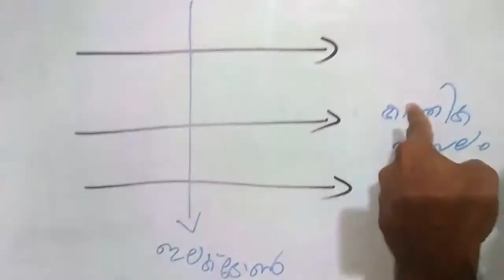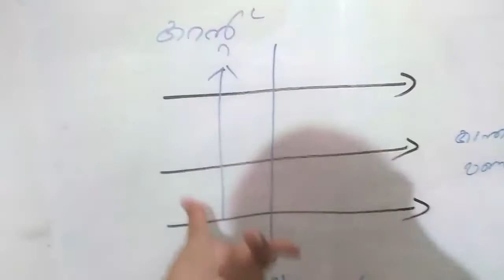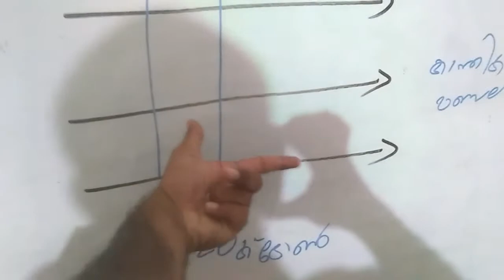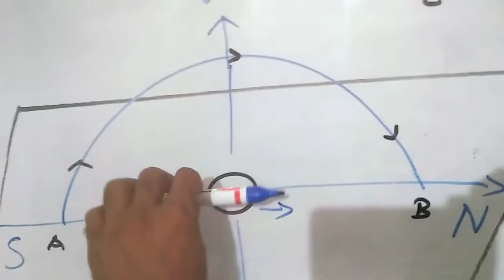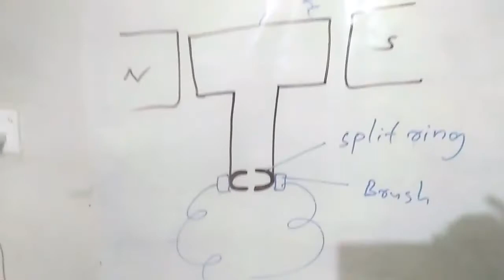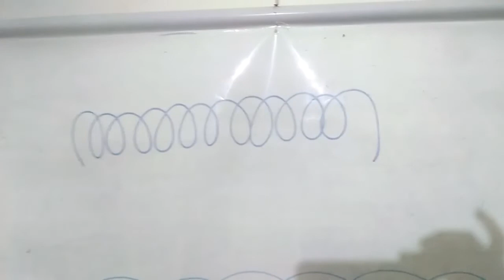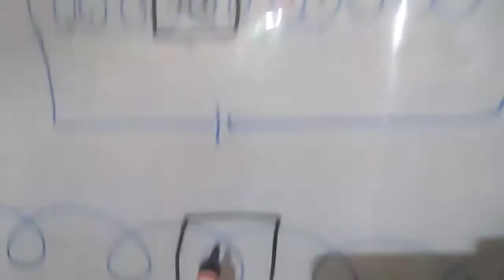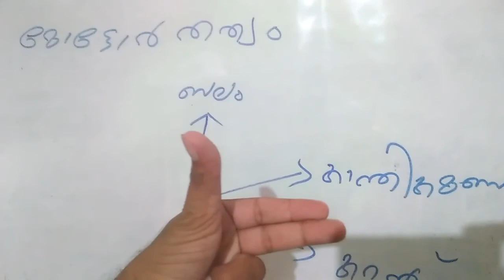SSLC PHYSICS, വൈദ്യുത കാന്തിക ഫലങ്ങൾ, വിലയിരുത്താം ചോദ്യങ്ങൾ, part2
SSLC PHYSICS, CHAPTER 2, വൈദ്യുത കാന്തിക ഫലങ്ങൾ, വിലയിരുത്താം ചോദ്യങ്ങൾ,, part 2